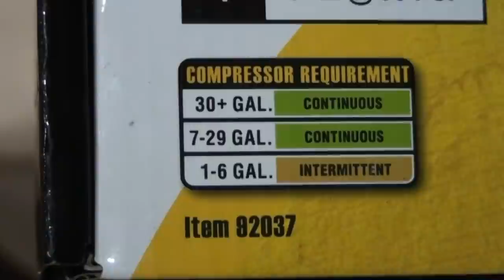Harbor Freight Air Hammer & Chisel Kit 92037 68277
Adjust your volume! In this video, the air hammer is used to remove factory rivets on a k1500 ball joint. Air hammers are versatile with many uses, those interested in this tool, I suggest you have an air compressor sized 30+ gallons. Don't forget the Chisel Kit!

Covers Items # 92037
Chisel Kit #68277